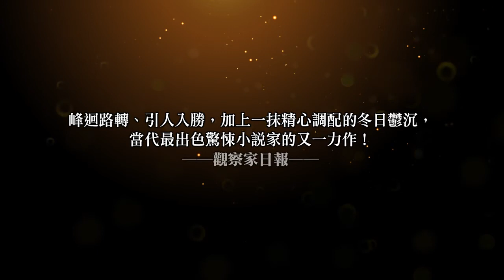什麼書這麼厲害？奪得年度最佳犯罪小說、最佳小說！《入侵者》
▍暌違兩年，千呼萬喚！愛爾蘭懸疑女王塔娜．法蘭琪的完美神作！ ▍

★「愛爾蘭圖書獎」年度最佳犯罪小說！
★「史全德評審獎」年度最佳小說！
★衛報年度最佳犯罪小說！
★每日郵報年度最佳犯罪小說！
★金融時報年度最佳犯罪小說！
★榮獲「圖書館匕首獎」提名！
★入圍Goodreads書評網年度最佳犯罪懸疑小說！
★Amazon書店、華盛頓郵報、《時代》雜誌、《紀錄》雜誌、NPR年度選書！
★紐約時報暢銷書TOP 2！
★橫掃出版家週刊、Amazon書店、邦諾書店、沃爾瑪、華爾街日報、洛杉磯時報、獨立書商協會等英美各大排行榜！
★作品銷量突破600萬冊，已被翻譯成35種語言！

兇手入侵，奪走了一條性命；
而回憶的入侵，則緊緊攫住了她的靈魂……

《入侵者》12.4 完美回歸